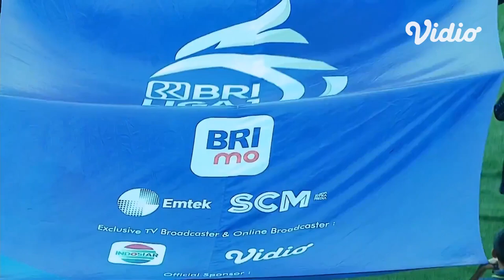EXTENDED HIGHLIGHTS | PS BARITO PUTERA vs Persik Kediri